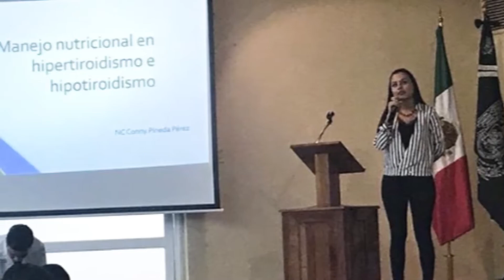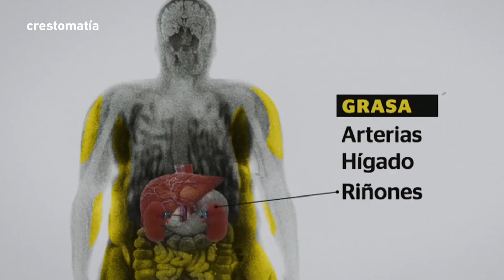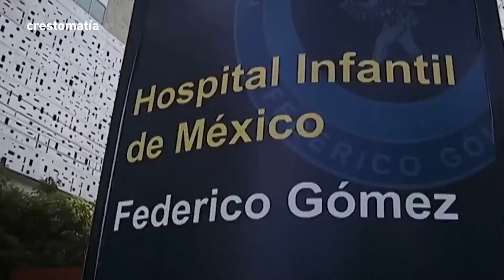Salud Nutricional durante y después de la Pandemia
Programa especial de UJAT ConCiencia
CienciaDesdeCasa En entrevista la Dra. Conny Pineda Pérez, Profesora Investigadora de la DACS UJAT, nos explica las afectaciones nutricionales que podemos padecer durante el confinamiento y nos comparte recomendaciones para tener una buena salud nutricional.